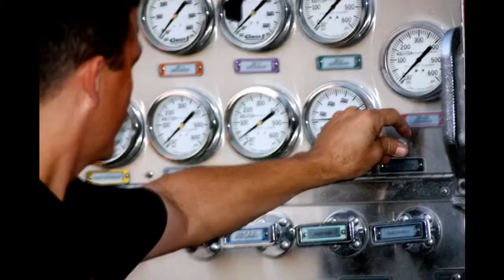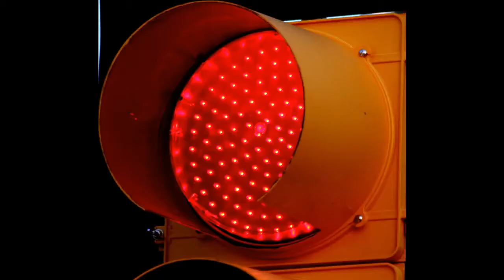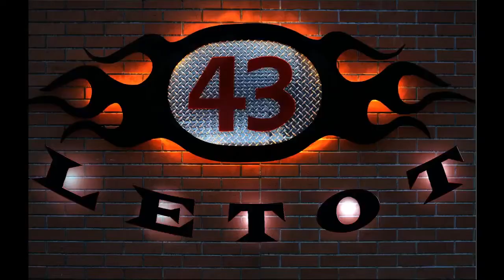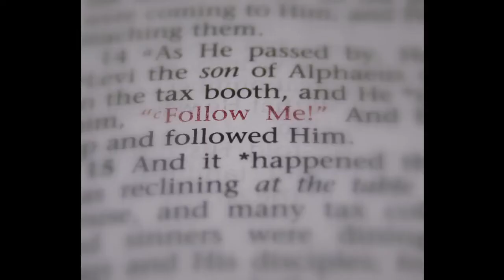Tony's Flickr photos on Pummelvision